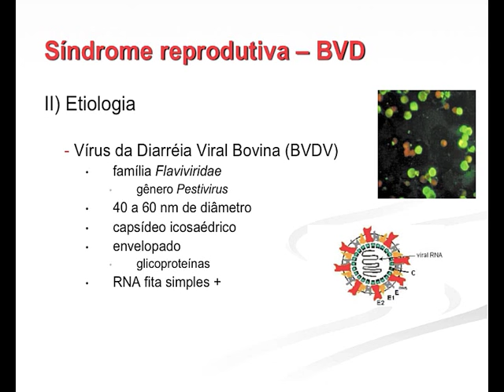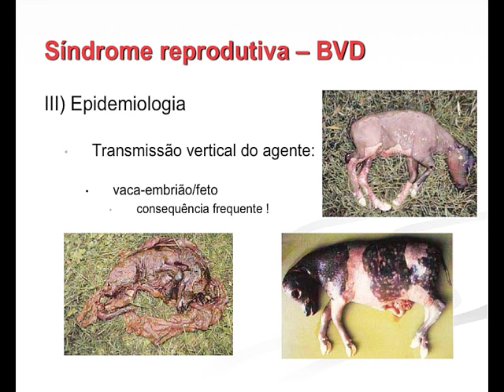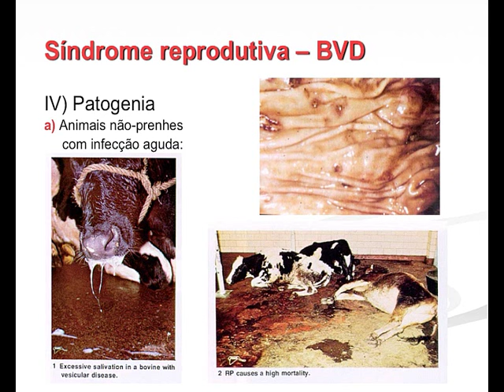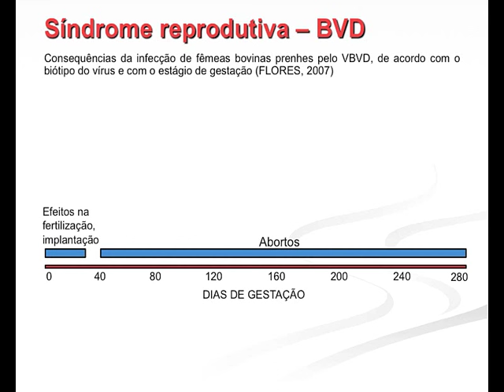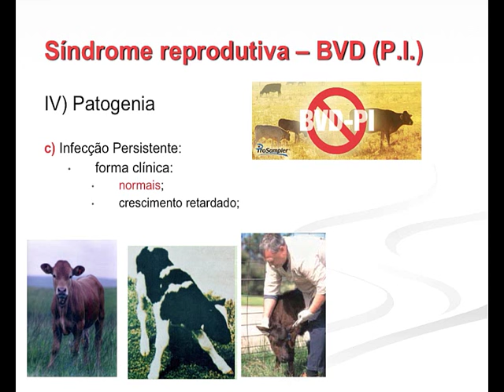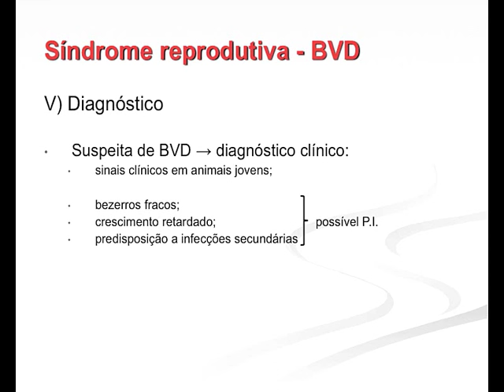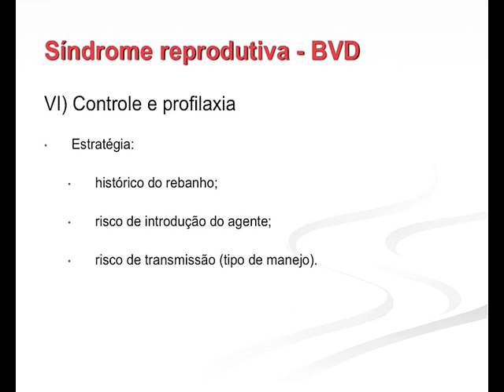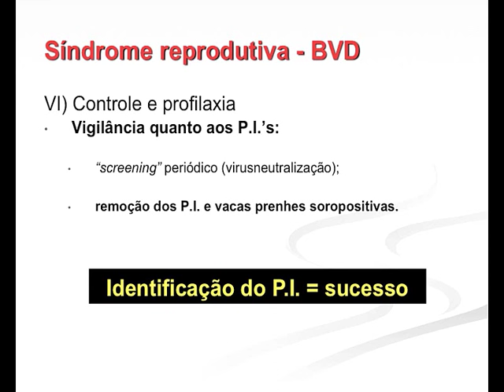Infecciosas 2015.2 Aula #4 - Diarreia Viral Bovina (BVD)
Aula da disciplina de Enfermidades Infecciosas para o curso de Medicina Veterinária da Universidade Federal da Paraíba, ministrada em 09 de março de 2016. Nesta aula apresentamos os principais aspectos epidemiológicos, etiológicos, além da patogenia, sinais clínicos, diagnóstico, tratamento, formas de controle e profilaxia da enfermidade.